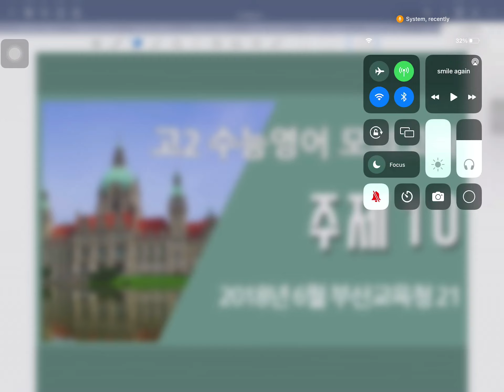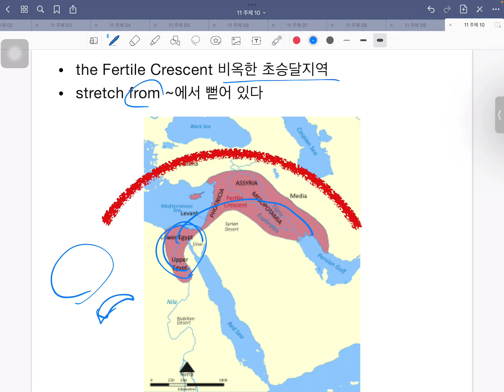수능 영어 전국모의고사 고2 2018 6월 부산교육청 21번 (주제 10번)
수능영어 영어독해 시리즈

수능영어 전국모의고사 고2 2018 6월 부산교육청 21번, 문제유형 : 주제